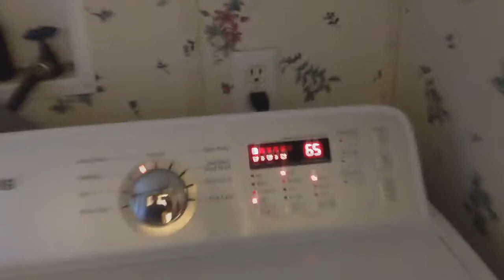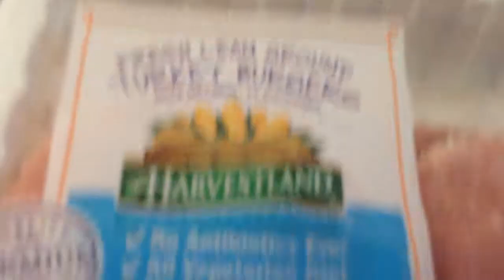Exploding Lawn Mower Day 01 (8-6-13)